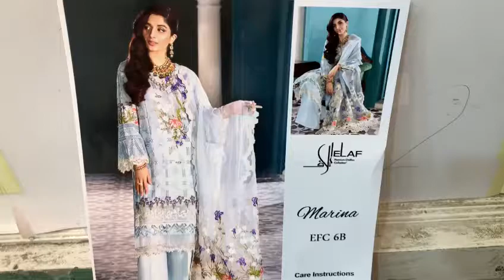ELAF PREMIUM LUXURY LAWN COLLECTION MARINA EFC-6B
EMBROIDERED NECKLINE ON ORGANZA
EMBROIDERED CHIKANKARI LAWN FRONT
EMBROIDERED DAMAN PATCH
EMBROIDERED LAWN BACK
EMBROIDERED CHIKANKARI LAWN SLEEVES
EMBROIDERED SLEEVES PATCH
EMBROIDERED ORGANZA DUPATA
EMBROIDERED DUPATA PATTI
DYED TROUSER
3PCS COMPLETE DRESS
MASTER COPY